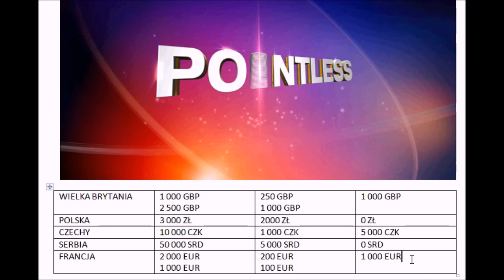SGSM #444 Tylko ty! / Pointless - Jackpot